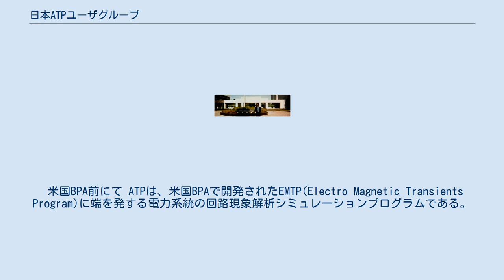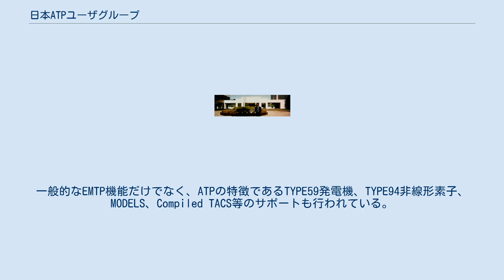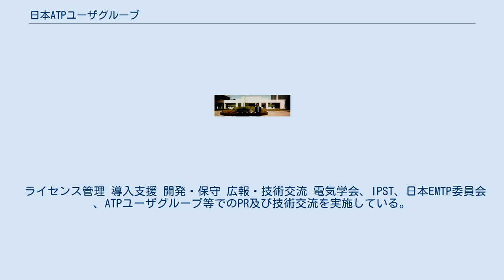日本ATPユーザグループ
日本ATPユーザグループ（にほんえいていぴいユーザグループ、略称：JAUG）は、日本及び東アジアにおけるATP（Alternative Transients Program）ライセンスの管理、プログラム等のリソース配布の簡素化・迅速化及び導入支援、ATP開発・保守の協力を目的として、1997年11月に発足した。
2021年10月活動停止。
以後のライセンス発行はEEUGが担当。
 米国BPA前にて ATPは、米国BPAで開発されたEMTP(Electro Magnetic Transients Program)に端を発する電力系統の回路現象解析シミュレーションプログラムである。
プログラム自体は、非営利で開発・保守されており、ライセンスの取得が必要であるものの使用料は無料である。
このため、開発国であるカナダ・アメリカ(Can/Amユーザグループ)だけでなく、日本を含む世界のメーカー・ユーザー・大学等研究機関で広く用いられている。
 世界各国の開発者の尽力により種々の拡張・改良がなされており、下記に概要を紹介する。
 EMTP導入のネックであったのが入力データ作成用のGUIツールであったが、MS-Windows上で動作するATPDrawが1997年にリリースされた。
一般的なEMTP機能だけでなく、ATPの特徴であるTYPE59発電機、TYPE94非線形素子、MODELS、Compiled TACS等のサポートも行われている。
 ATP/MinGW+ATPDrawの簡単インストーラで, Win98/98SE/Me/NT/2000/XPを搭載したPCで動作し下記の機能がある。
 変圧器電位振動詳細解析などの電磁過渡現象解析においては、導体間の電磁的結合を考慮することが必要であるが、従来その要素数は40が限度でモデル化の精度に問題があった。
ユーザ要求により要素数の制限がなくなり、高精度な解析が可能となっている。
 JAUG(Japanese ATP User Group)の主要な活動には下記のものがある。
 ライセンス管理 導入支援 開発・保守 広報・技術交流 電気学会、IPST、日本EMTP委員会 、ATPユーザグループ等でのPR及び技術交流を実施している。
 (サブタイトル：ATP-EMTPによる解析 日時：2000年3月23日　　午前　第72会場) JAUGの円滑な運営のために、議長、および若干名の幹事を置き、その任期は原則として2年としている。